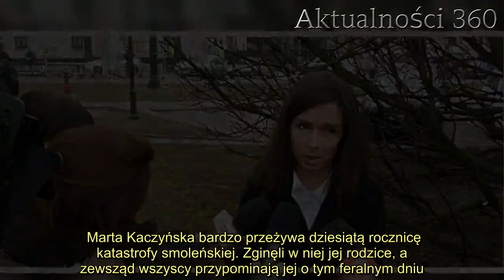Zrozpaczona Marta Kaczyńska wspomina rodziców. Wystarczyło jedno zdjęcie, by ruszyła lawina komentar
Marta Kaczyńska bardzo przeżywa dziesiątą rocznicę katastrofy smoleńskiej. Zginęli w niej jej rodzice, a zewsząd wszyscy przypominają jej o tym feralnym dniu. Wspominając rodziców, wstawiła jedno, wyjątkowe zdjęcie.    niedawno napisała felieton dla tygodnika "wSieci", w którym wspominała swoją mamę. Teraz postanowiła uczcić pamięć rodziców, udostępniając wyjątkowe zdjęcie z młodości swoich rodziców. Chwilę później, posypał się komentarze.   wspomina swoich rodziców wyjątkowym zdjęciem   Zdjęcie wstawione przez  tragicznie zmarłej pary prezydenckiej jest bardzo wymowne. Fotografia pochodzi z dnia ślubu państwa Kaczyńskich, a dokładnie przedstawia moment przekazania obrączki. To właśnie ten symbol wierności małżeńskiej miał posłużyć w identyfikacji ciała Marii Kaczyńskiej we wraku TU-154. Pod zdjęciem pojawiło  się mnóstwo komentarzy.   - 10 lat temu  zamilkli. To było wprost niewyobrażalne. Cisza i czekanie na każdą informację - pisała internautka.   - Proszę się trzymać pani Marto! - czytamy dalej.   - To byli wyjątkowi ludzie - komentowała internautka.   o swojej matce, wtedy nie wiedziała, że dojdzie do tragedii   DALSZA CZĘŚĆ TESTU POD GALERIĄ   Tuż przed rocznicą katastrofy smoleńskiej,  napisała specjalny felieton dla tygodnika "wSieci", w którym wspominała rodziców. Wyjątkowo sporo miejsca poświęciła matce, która początkowo nie miała lecieć z mężem do Smoleńska. Córka pary prezydenckiej dowiedziała się o tym, że lecą oboje dopiero dzień przed wylotem.    2.    - Dziesięć lat temu wybierała się z Ojcem do Katynia, by towarzyszyć mu w obchodach 70. rocznicy ludobójstwa polskich oficerów i by wspomnieć o swoim stryju Witoldzie Mackiewiczu, uwięzionym w Starobielsku, 17 maja 1940 roku zamordowanym w Charkowie. O tym, że leci do Smoleńska, dowiedziałam się dzień przed wylotem. Zdawało mi się, że tym razem Tata leci sam. Po powrocie z Rosji miałyśmy się spotkać nad morzem... - pisała  w felietonie.   fot. .com     Źródło: